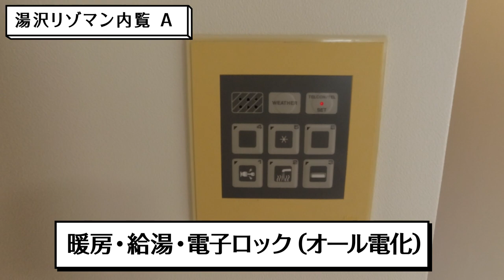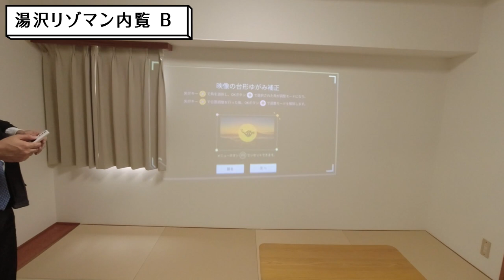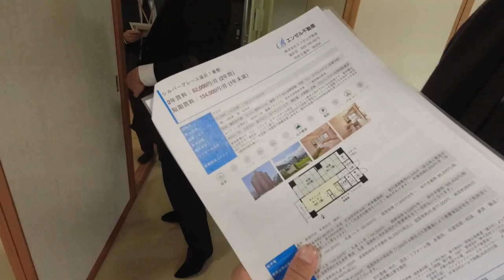リゾマン内覧ツアー行ってきました！【越後湯沢でリゾートマンション暮らし】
今年も千葉と湯沢での二拠点生活を開始します！
今年で３シーズン目。
この冬のリゾートマンションを探しに内覧ツアーへ行ってきましたのでどうぞごらんください！

ハイエースで小学生二人を連れて車中泊の旅をしたり、冬期間限定で越後湯沢に二拠点生活をしたり、独自の嗅覚と行動力で一度きりの人生を全力で謳歌するロン毛テンネンパーマとうちゃんによる 人生楽しんだもん勝ち チャンネルです！

■ Tennenperm design.